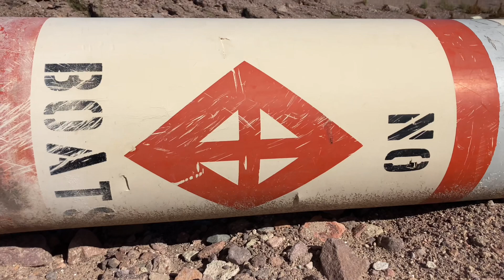Time Line: Boulder Harbor Launch Ramp (Closed)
If the pool is only going to decline further over 2023 to 2025, it’s probably a waste of funds to build temporary infrastructure. Boaters and not people who stare at Sheep and Coyotes are the bread and butter for the park. Overuse alone does not account for decline in the pool. If the Hoover Dam ever dead pools, the solution we believe is to invest in advanced fission nuclear power now but guarded by long guns and perimeter fences. The hotter and drier bedrock of the Colorado River is possibly absorbing more water and sending less down stream combined with a reduction of snow cap accumulation across the Rockies upstream. Boulder Harbor Launch Ramp is listed as closed due to low water levels as of the date of this video. It was full of trucks and boaters early last year and it is more serene without all the people and boaters. The status is constantly changing since last year.